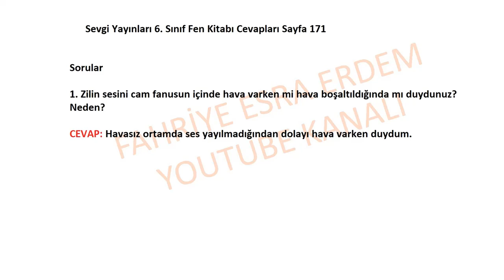6 Sınıf Fen Kitabı Sevgi Yayınları Sayfa 171 Cevapları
Sorular
1. Zilin sesini cam fanusun içinde hava varken mi hava boşaltıldığında mı duydunuz? Neden?
6. Sınıf Fen Kitabı Sevgi Yayınları Sayfa 171,
Sevgi Yayınları 6. Sınıf Fen Kitabı Cevapları Sayfa
6. Sınıf Fen Kitabı Sevgi Yayınları Cevapları,
6. Sınıf Fen Bilimleri Kitabı Sevgi Yayınları Sayfa ,
6. Sınıf Fen Bilimleri Kitabı Sevgi Yayıncılık,
6. Sınıf Fen Bilimleri Ders Kitabı Sevgi Yayınları Sayfa,
6.sınıf fen bilimleri ders kitabı cevapları,
6. Sınıf Fen Kitabı Cevapları,
sevgi yayınları fen bilgisi kitabı cevapları,
5.ünite,
2022,2023,2024,